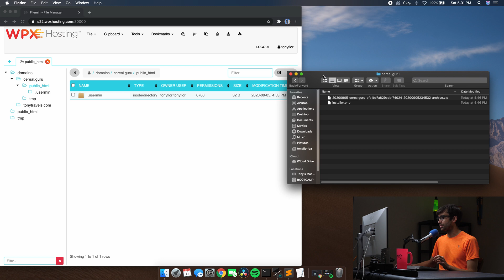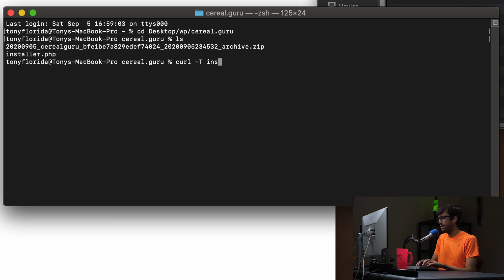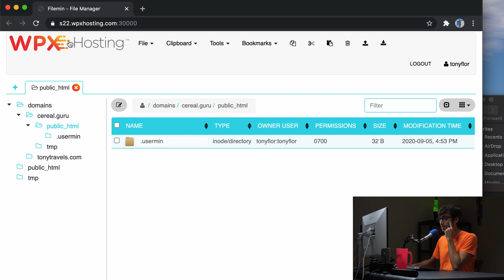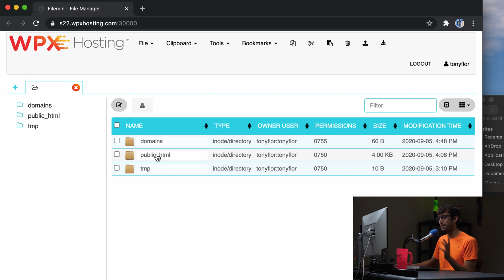How to FTP on Your Mac with Curl (very easy)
Learn how to FTP files from your Mac to a server by using the curl command in Terminal.